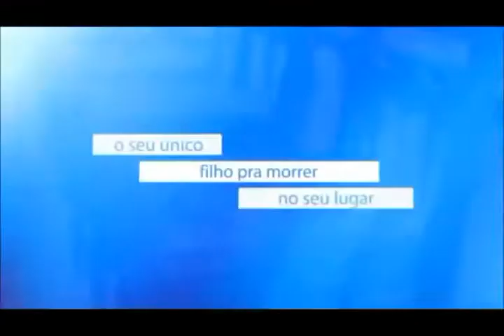KEMILLY SANTOS - QUEM NUNCA (PLAY BACK -2 TONS ABAIXO)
A introdução mais curta